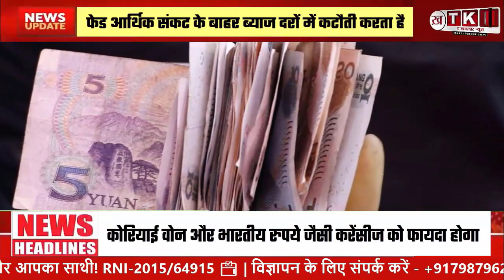Rupee का टाइम आएगा? Carry Trade से फ़ायदा (2024) | The Khabardar